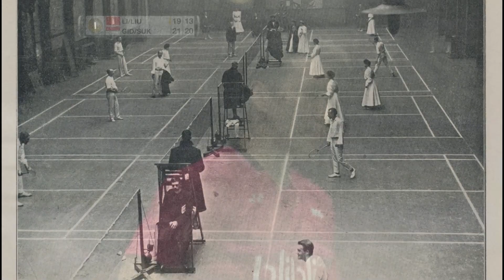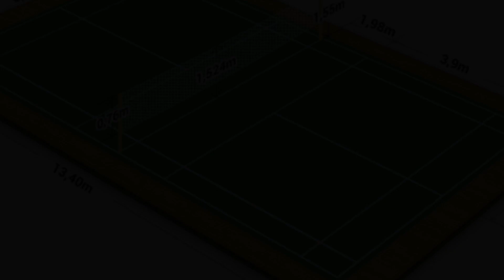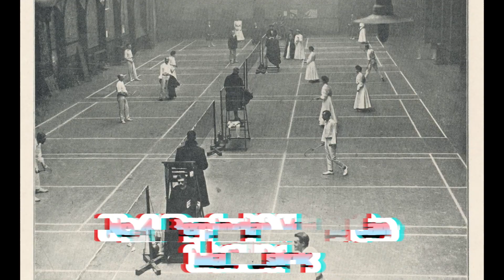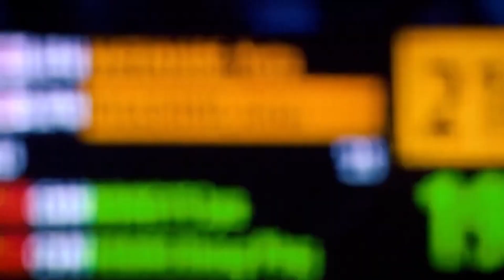Lima fakta menarik turnamen Badminton All England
Kejuaraan All England merupakan salah satu turnamen bulu tangkis paling bergengsi di dunia yang digelar setiap tahunnya. Menurut catatan National Badminton Museum, kompetisi ini dapat dikatakan sebagai turnamen bulu tangkis tertua di dunia yang telah digelar sejak 1899 di London Scottish Drill Hall. Badminton Indonesia memiliki sejarah yang bagus pada ajang badminton tertua di dunia tersebut. Beberpaa wakil merah putih mampu meraih sukses pada turnamen yang selalu jadi impian setiap pemain badminton professional dunia. Seperti apa awal mula turnamen bergengsi ini dimulai ? Berikut admin bagikan 5 fakta menarik mengenai turnamen Badmiotn All England.